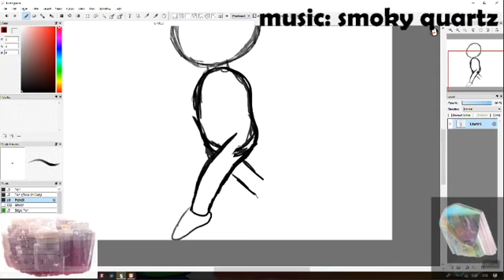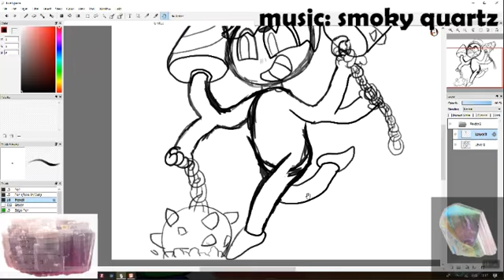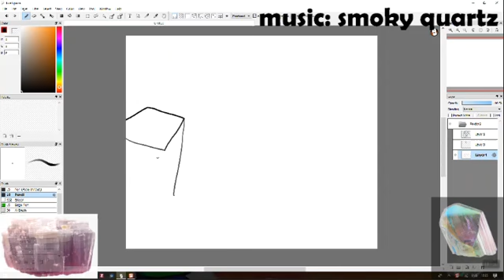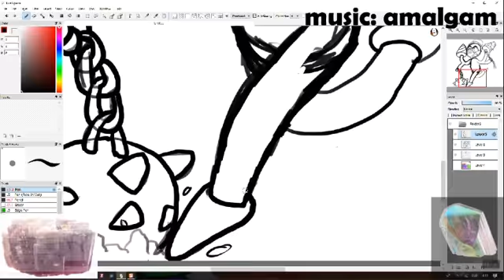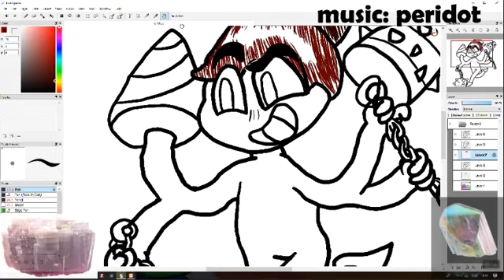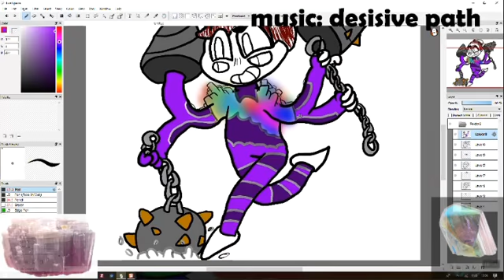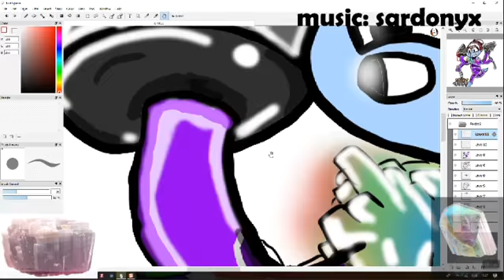SpeedArt! Lepidolite+Danburite fusion. (read desc)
This is Steven Universe inspiration!
the tv show is absolutley amazing and i hope you agree with me!

you care about what i say! thank you! have a nice day :3